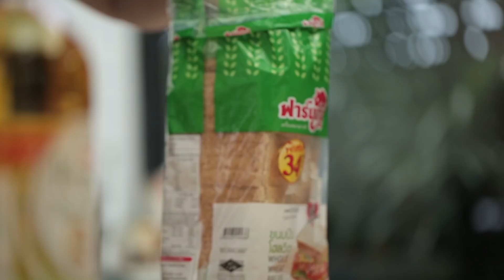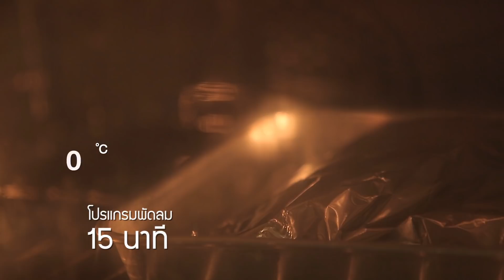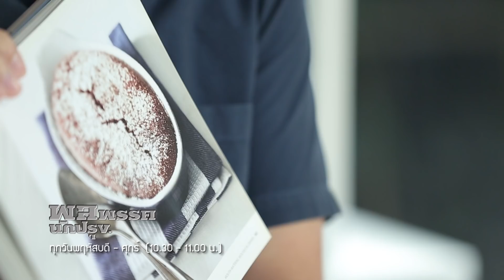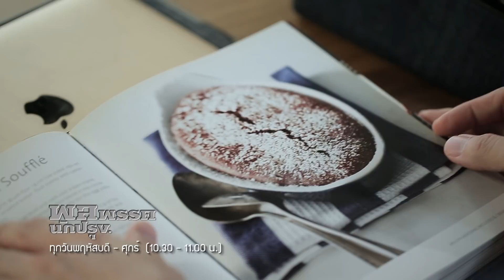พลพรรคนักปรุง 29 มิถุนายน 2018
เมนูอื่นๆ ในพลพรรคนักปรุง 29 มิถุนายน 2018

สลัดผลไม้กุ้งย่างน้ำสลัดเสาวรส

กากหมูพริกขิง

จังจังยากิ

ซูเฟลช็อกโกแลตไร้แป้ง